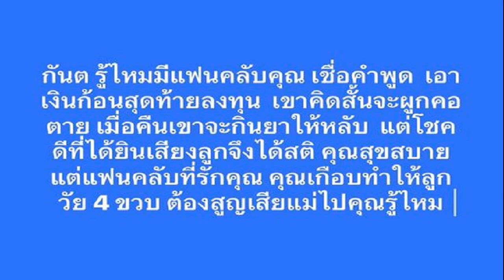บอสพอล ปล่อยโฮหนัก ตอบ ต้องเข้าไปอยู่กับแม่ตั๊ก ลั่นยอมแพ้แล้ว ไม่รู้ชีวิตสู้อยู่กับอะไร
14 ต.ค. 2567
13:32 น.
บอสพอล ปล่อยโฮหนัก ตอบปมไปอยู่กับแม่ตั๊ก เผยยอมแพ้มานานแล้ว ไม่รู้ว่าทุกวันนี้ผมสู้กับอะไร พูดความจริง มันก็เลวอยู่ดี พร้อมเยียวยาจนกว่าจะตาย
วันที่ 13 ต.ค.67 นายวรัตน์พล วรัทย์วรกุล ซีอีโอ ดิไอคอน กรุ๊ป หรือ บอสพอล มาออกรายการ โหนกระแส โดยมี หนุ่ม กรรชัย เป็นพิธีกร ขณะที่รายการเริ่ม บอสพอล ได้ร้องไห้ออกมาอย่างหนัก พร้อมบอกว่า “ที่มาวันนี้ จริง ๆ กลัว ไม่ได้อยากมาออก แต่อยากมาตอนที่ยังมีชีวิตอยู่ ไม่เคยทราบว่ามีคนเสียชีวิต ขอโทษ ผมเสียใจแทนน้องที่เสียชีวิต ”

จากนั้นได้ยกมือไหว้และร้องไห้ จนหนุ่มกรรชัย ต้องบอกให้ใจเย็นและตั้งสติ โดยถือว่าครั้งนี้เป็นครั้งแรกที่ บอสพอล มาเผชิญหน้ากับผู้เสียหาย จากธุรกิจของ ดิไอคอน กรุ๊ป
โดยทาง หนุ่ม กรรรชัย ได้ให้ผู้เสียหายที่มาร่วมรายการ พูดประเด็นที่ตัวเองและครอบครัวได้รับผลกระทบจาก ดิไอคอน กรุ๊ป ให้ บอสพอล ได้รับทราบถึงเรื่องราวที่เกิดขึ้น
ต่อมา บอสพอล กล่าวว่า รู้สึกเสียใจมากที่มีผู้เสียหายจนถึงขั้นเสียชีวิต ต่อจากนี้จะเยียวยา ผมจะรับผิดชอบให้เหมาะสมที่สุดสำหรับทุกคน ว่ากลุ่มไหนเสียหายมากน้อยหรือกลุ่มเปาะบางที่จำเป็นต้องช่วยเร่งด่วน
แต่ในเรื่องของภาพใหญ่ จากที่รับฟังแล้ว ผมจะพยายามรับผิดชอบให้เต็มที่ที่สุด จนกว่าผมจะไม่มีอะไรเหลือ หรือจนกว่าผมจะตาย การที่มารายการนี้ก็ไม่ได้เตรียมตัวมา
ตอนนี้ผมเตรียมบรรเทาความเสียหายให้ผู้เสียหาย ผมจะช่วยจนกว่าจะเหลือเงินบาทสุดท้าย ถ้าไม่มีเงินก็จะไปทำงานจนกว่าจะมาคืนให้ทั้งหมด

จากนั้น หนุ่ม กรรชัย ถามว่า ถ้าสมมติเข้าไปอยู่ในนั้นกับแม่ตั๊ก จะช่วยคนพวกนี้ยังไง บอสพอล บอกว่า ผมจะทำจนวินาทีสุดท้ายที่ผมจะทำได้ เชื่อว่ารัฐคงจัดการต่อ เพราะทรัพย์สินมันยังอยู่ตรงนั้น
ทาง หนุ่มกรรชัย ถามต่อว่า พูดแบบนี้เหมือนคุณยอมแพ้
บอสพอล ร้องไห้อย่างหนัก พร้อมระบุว่า ผมยอมแพ้ตั้งแต่มารายการพี่ ผมยอมแพ้มานานแล้ว ผมไม่รู้ว่าทุกวันนี้ผมสู้กับอะไร

เพราะพี่หนุ่มสอนให้พูดแต่ความจริงก่อนที่จะเข้ารายการ แต่พอผมพูดความจริงแล้ว มันก็เป็นแบบนี้ มันก็เลวอยู่ดี ผมไม่รู้ว่าจะพูดอะไรแล้ว ยืนยันว่า ไม่พร้อมจะมารายการ แต่พร้อมจะชี้แจง ตอนนี้กินอะไรยังกลืนไม่เข้า ตอนนี้ไม่เอาอะไรแล้ว
อ่าน “บอสพอล” เผชิญหน้าผู้เสียหาย หลั่งน้ำตา เจอรถทัวร์ลถล่ม “ร้องไห้ทำไม”
อ่าน บอสพอล ร้องไห้ เผยอยากมาออกรายการ ตอนมีชีวิตอยู่ เผชิญหน้าผู้เสียหายครั้งแรก